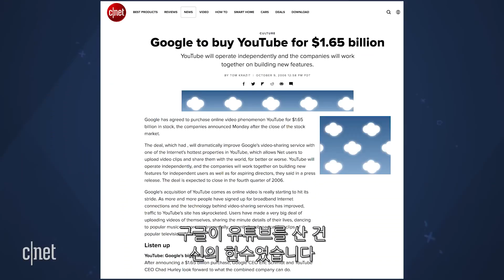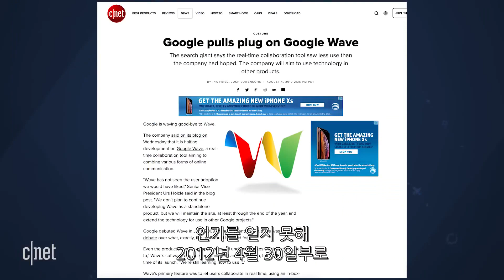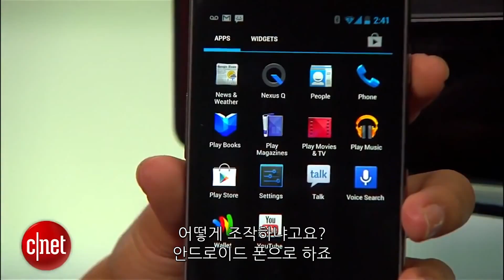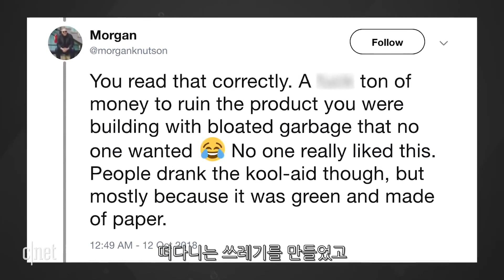‘지울 수 없는 구글의 흑역사’ 구글의 역대 실패작 톱5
구글은 스마트폰, 인공지능, 사물인터넷 등 다양한 분야에서 세계 최고의 기업 중 하나로 손꼽히지만, 구글에게도 흑역사로 기억되는 실패작들이 있다.

‘구글 웨이브’는 웹상에서 실시간 협업 및 수정을 할수 있는 문서 플랫폼으로 2009년 야심차게 론칭했지만 인기를 얻지 못하고 3년만에 서비스를 종료했다. 또한 페이스북을 겨냥해 출시한 SNS 서비스, ‘구글 플러스’ 는 구글 계정 강제연동이나 개인정보 유출 문제 등을 해결하지 못하고 결국 2019년 8월 중 서비스를 종료할 예정이다.

지울 수 없는 구글의 흑역사 톱5를 영상으로 확인해보자.